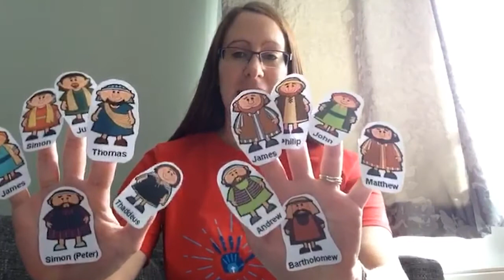King of the Jungle | sParks